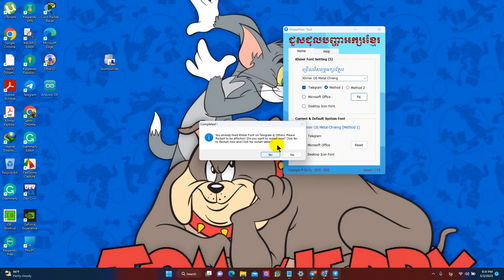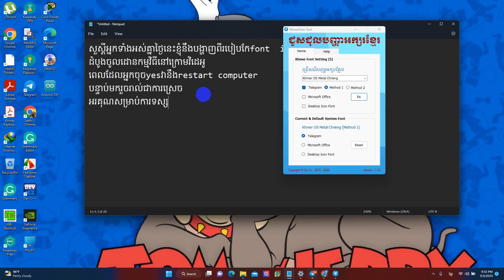របៀបដូរអក្សរអោយមើលឃើញច្បាស់ក្នុងតេឡេក្រាម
Link download fix font telegram

Apk

Obb

Channelរបស់ខ្ញំុមានចែកជូននៅចំណេះដឹងខ្លីៗ
ហើយនឹងជូនតាម commentsរបស់បងប្អូន
Channelរបស់ខ្ញុំមានដូចជាgame hack
Gamehackមានដូចជាgranstar vegas hack
Gta V mod gta sa modនឹងgameជាច្រើនទៀត
ចំណែកចំណេះដឹងខ្លីៗវិញមាន
ការបង្កើតAPPLE ID ដេាះ iclude នឹងវិធីផ្សេងៗងទៀត។
សូមអគុណបងប្អូនដែលបានជួយគាំទ្រ។